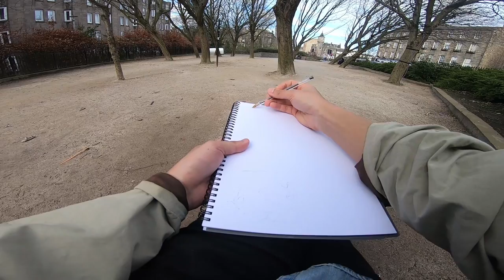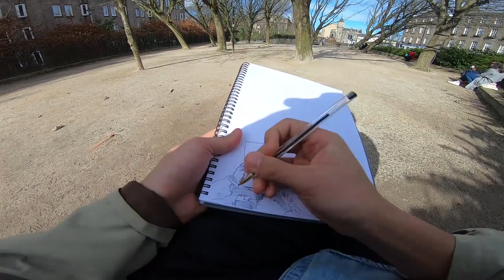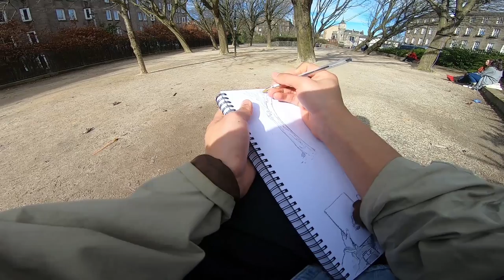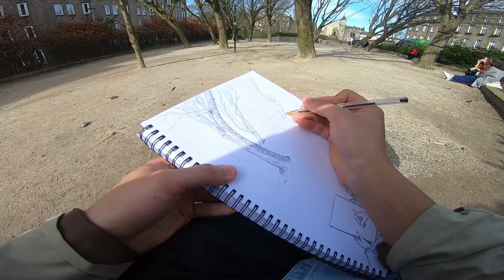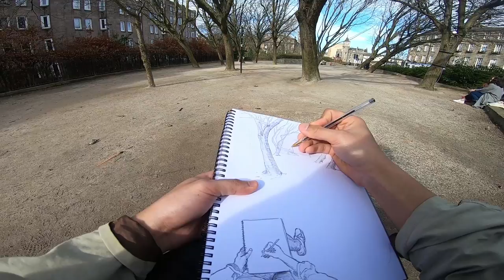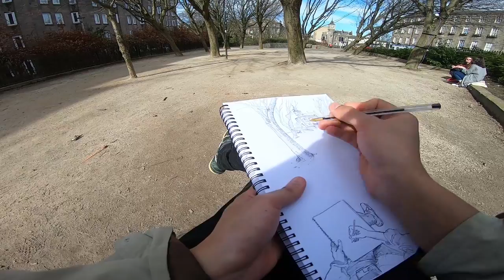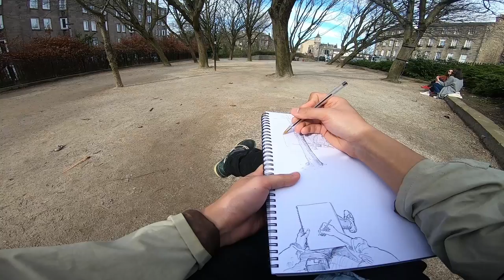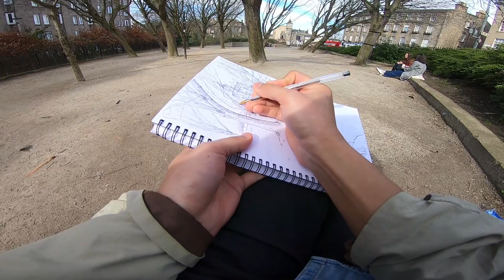Sketching a clocktower and some trees for an hour in Edinbrugh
Today I was drawing the Stockbridge Clocktower (that's also a Pizza Express) from one of the park benches in the Stockbridge Market park.

I don't tend to do portrait landscapes like this, but it felt fitting for the composition I was doing here.